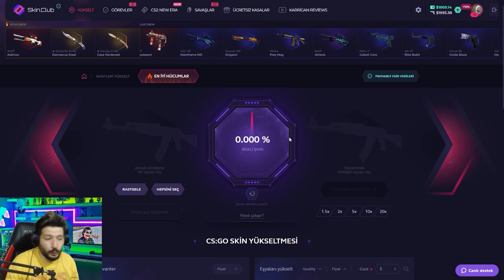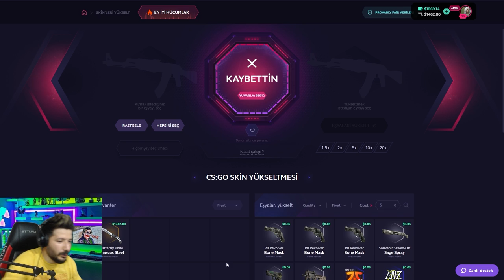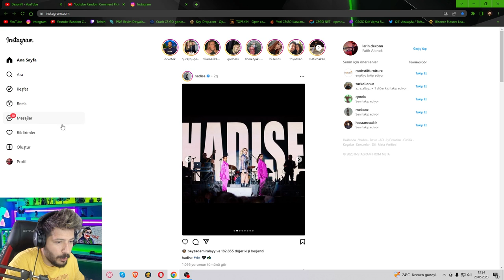BU SİTEDE KATLAMAK ÇOK KOLAY skinclub Promo Code